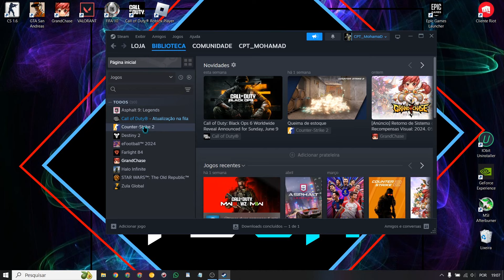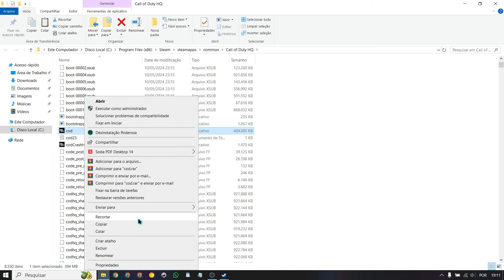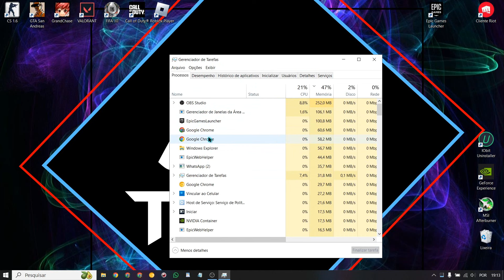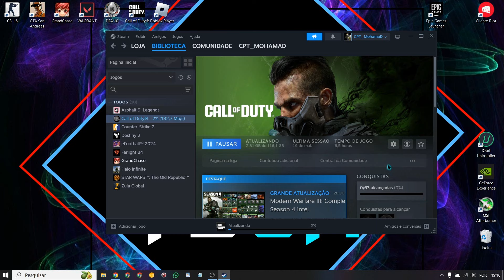JOGOS DA STEAM NÃO ABRE? RESOLVIDO 2025!!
Olá! Meu nome é Mohamad e sejam bem vindos ao canal InfoTech! Nesse vídeo mostro o passo á passo de como resolver o erro dos jogos da Steam não abrir em seu Computador.